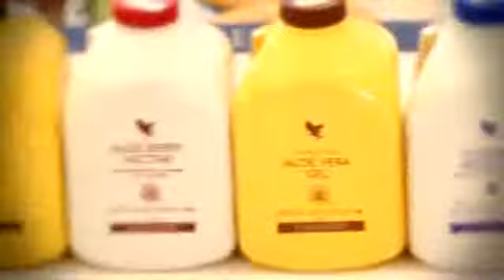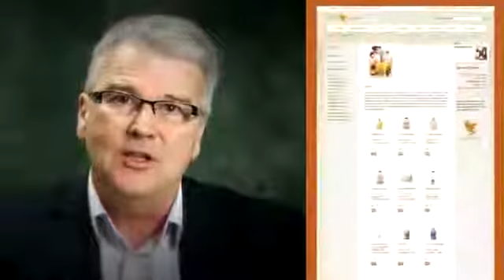Forever - The Opportunity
Friend and colleague Andy explains what a FOREVER home-based business can offer and how ordinary people with no business experience are achieving amazing things with FOREVER ...

Once you have watched the video please get in touch for more info.